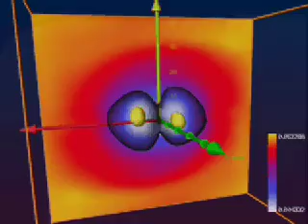Ephemeral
My found footage project for Digital Cinema created using acquired video